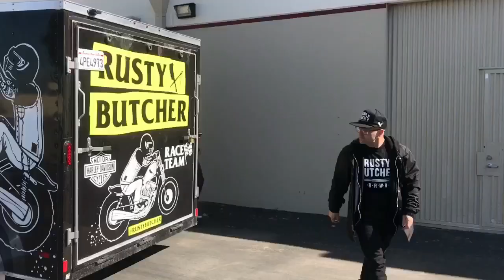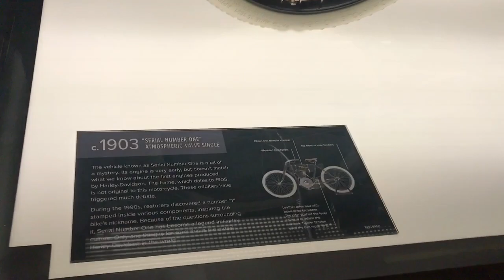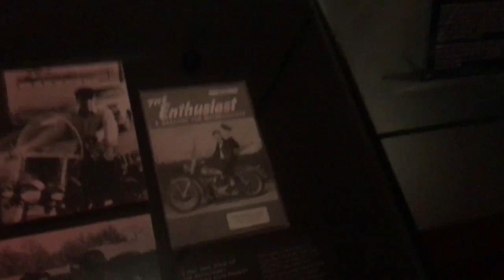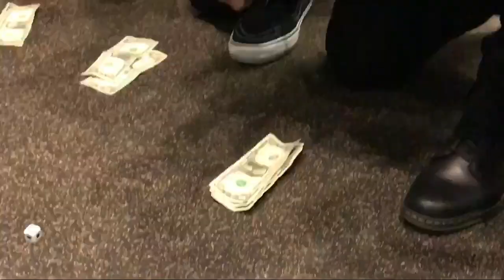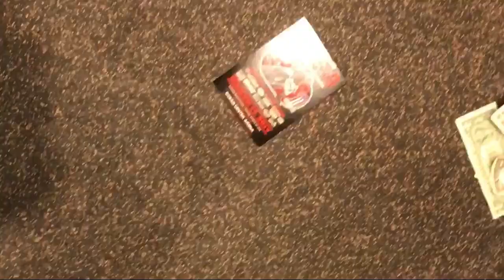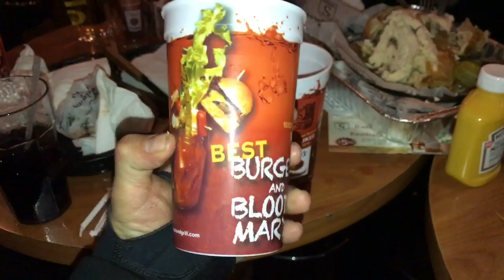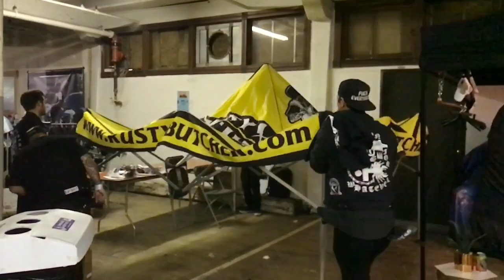Butchers World // Ep. 16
Finally I had some time to finish editing all of this footage! Here is two weeks worth of footage and everything from the amazing Mama Tried / Flat-out Friday trip! We had a great time and made some great memories.